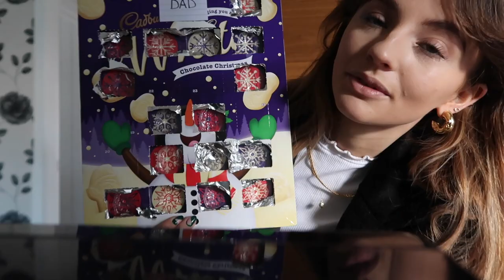VLOGMAS DAY 17 | Wrapping Day!!! | Chloe Hayward